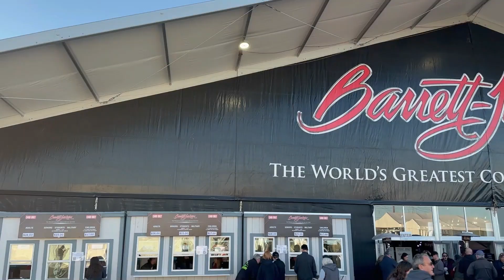Things To Do in Phoenix, AZ -Barrett Jackson Car Auction 🚗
If you're looking for something to do in the Phoenix area-go check out Barrett Jackson Auto Auction and car show! There are plenty of vintage and rare vehicles to see and they even have dozens of vendors set up selling anything from car care, clothing, art, furniture and more. Plus, they even have a 'Thrill Ride' which allows people to go for a joy ride in either a Toyota Supra or a Dodge Challenger.
There are also several places to grab a bite to eat-various food trucks and other vendors set up inside and outside the venue. The auctions are just getting started and will be here all week.

And if you're the proud owner of a classic car, make sure you have the proper insurance on it! The last thing you want to happen is not have the right coverage in place and suffer a damaging loss. There are several insurance companies out there that specialize in vintage or classic car insurance. Just be sure to be prepared with photos and any receipts that show what customizations have been done to the vehicle.